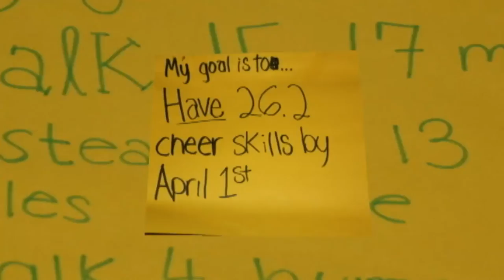HMS Today 03/27/2015